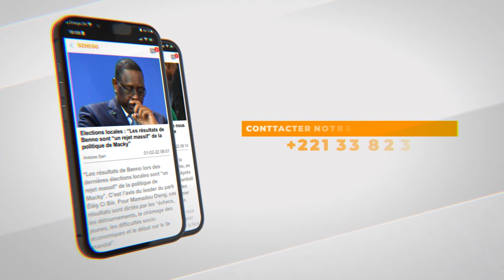Urgent - criminalisation de l'homosexualité : La réponse ferme de Ndèye Saly Diop Dieng devant l'Onu